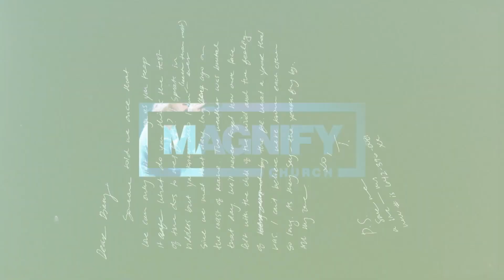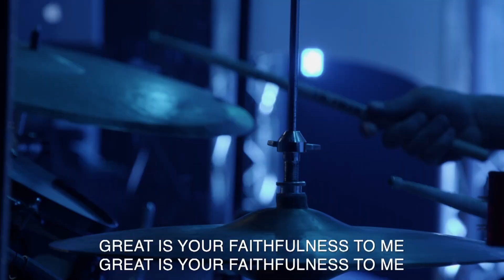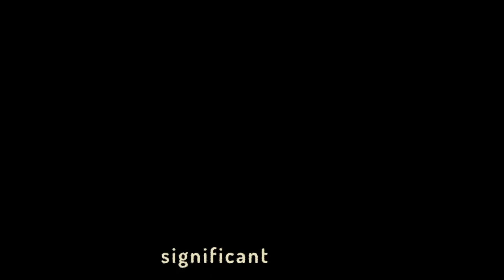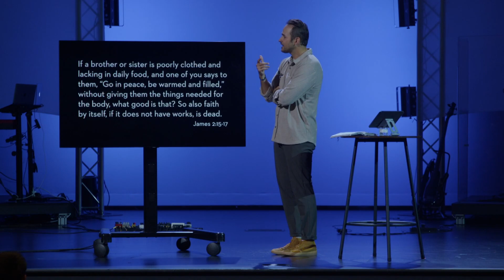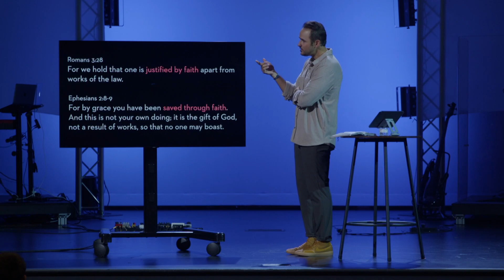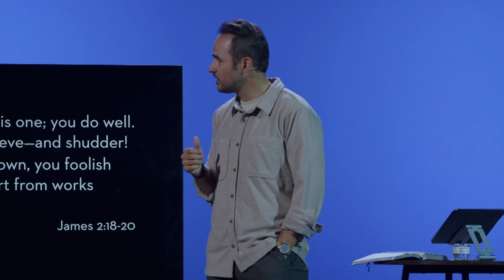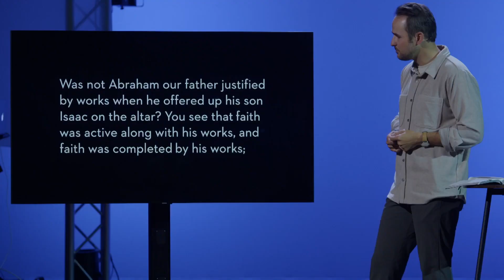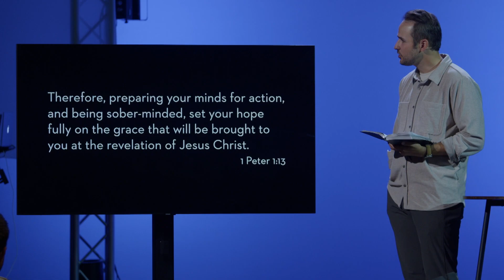A Living Faith | In Significant Moments | Worship and Teaching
Is your faith on cruise control? Do you know your destination but just coast along, missing significant moments that could bless others? Trevor Hunt helps us understand the direct connection between faith, gratitude, and works as we study the next section of the book of James.